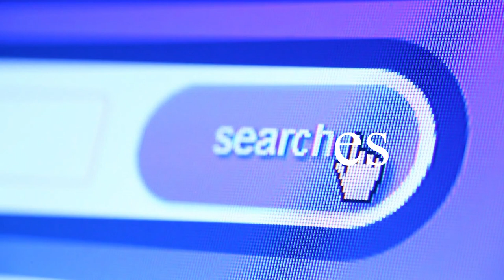MAXINE Beauty ON THE INSIDE or Skin Deep Lyric Video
On The Inside is upbeat music video about body positivity.